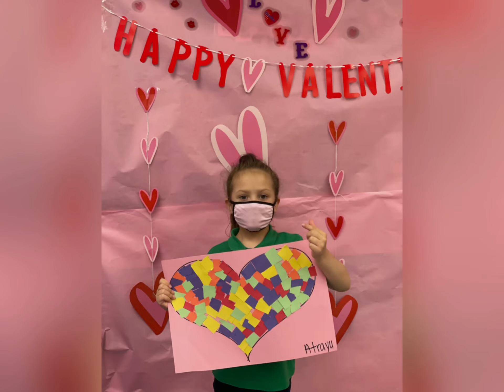Valentine’s Day 2021 ❤️